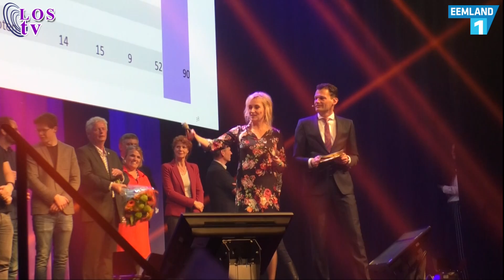Spakenburg Nu 14 april 2018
In deze aflevering van Spakenburg Nu:
Rabo Samen Sterker Fonds
Interview Pedicure